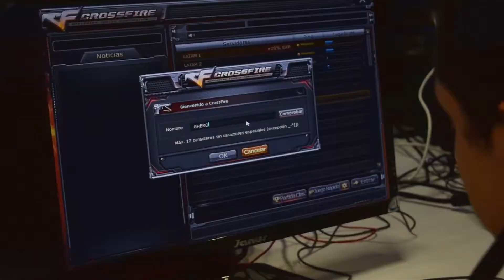[CFS_Creators] CrossFire en CaliSportFest - Cali, Colombia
made by JPava

Check out this cool CF video by one of our Creators, JPava